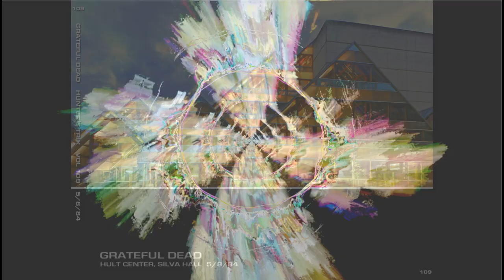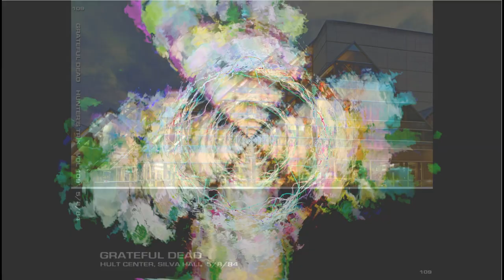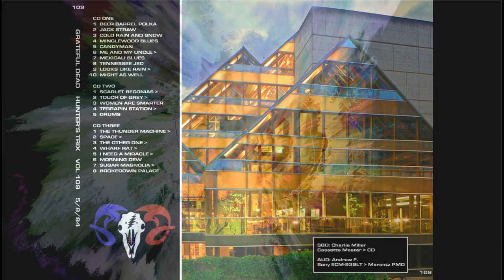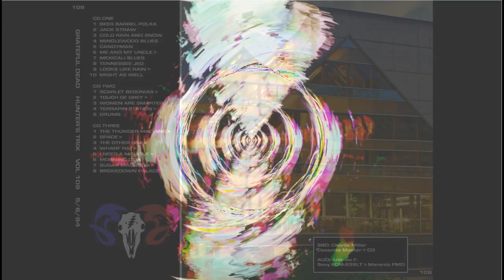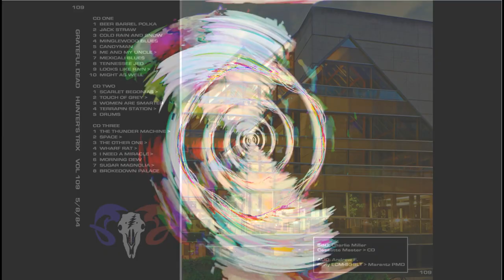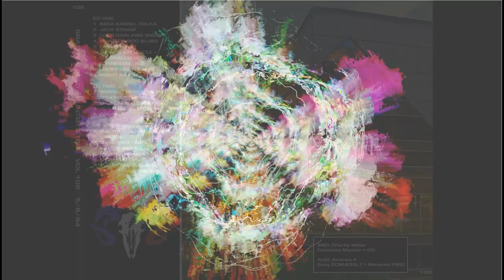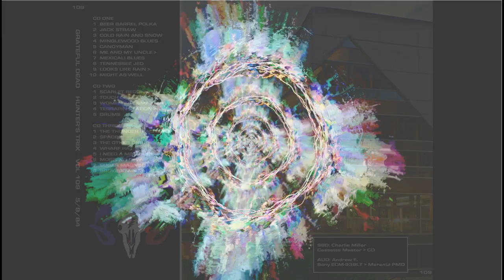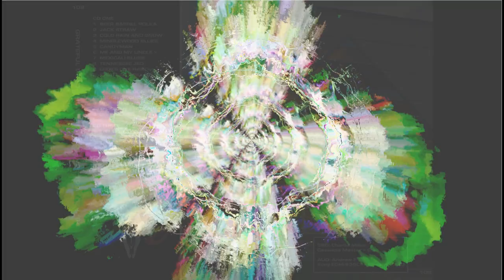Grateful Dead - Hunter's Trix Vol. 109 - Eugene OR 5-8-84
Grateful Dead
Hunter's Trix Volume 109 by Hunter Seamons
Hult Center, Silva Hall
Eugene, OR

Set 1
1 - Beer Barrel Polka 0:00
2 - Jack Straw 3:57
3 - Cold Rain And Snow 10:12
4 - New Minglewood Blues 16:17
5 - Candyman 24:06
6 - Me And My Uncle › 30:50
7 - Mexicali Blues 33:43
8 - Tennessee Jed 39:13
9 - Looks Like Rain › 47:01
10 - Might As Well 54:58

Set 2
11 - Scarlet Begonias › 59:15
12 - Touch Of Grey › 1:10:17
13 - Women Are Smarter 1:16:12
14 - Terrapin Station › 1:24:20
15 - Drums 1:36:52
16 - The Thunder Machine* › 1:43:35
17 - Space* › 1:49:16
18 - The Other One ›2:02:15
19 - Wharf Rat › 2:12:39
20 - I Need A Miracle › 2:21:59
21 - Morning Dew 2:26:54

Encore
22 - Sugar Magnolia › 2:38:23
23 - Brokedown Palace 2:43:30

*with Kesey and the Merry Pranksters

*Note: This account is not managed by Hunter and I take no credit for his work. I am just making it available here for more people to enjoy. You can also find Hunter's Trix volumes on archive dot org and shnflac dot net.

Hunter's Notes:
*Matrix*

SBD (shnid=134517):

Recording Info:
SBD › Cassette Master › CD

Transfer Info:
CD › Samplitude Professional v10.1 › FLAC
(3 Discs Audio / 1 DVD FLAC)

AUD (shnid=29304):

Source: Sony ECM-939LT stereo mic › Marantz PMD-340 cassette deck.
Sony UCX-S 90 cassettes, with Dolby B On. Taped by Andrew F.
Mic on 7-foot tent pole, center seat of 30th row (rear orchestra).

Transfer:
MAC › Sony TC-D5M › Marantz CDR-500 › EAC › Soundforge › CD-Wave › FLAC
Soundforge used for fades and to smooth out a few rough spots.
There were too many yells and hand-claps to deal with, so I left those as-is.
CD-Wave used for track-ID?s, and FLAC Frontend for lossless compression.

Notes:

My seat was in the center, but far back and under the roof of the mezzanine. This resulted in the tape sounding a bit distant, and with a ton of audience noise. This tape is definitely of the "warts-n-all" variety, but I decided to release it since the circulating sbd is muffled and has static, and I haven't yet found a good audience upgrade.

On the plus side, it's a great show for mid-80's fans, and Brent give a great
performance. The sound mix coming from the stage improves in the second set. The 30-minute Thunder Machine › Space › Other One segment is the show's highlight.

For those who don't know, the Thunder Machine was a day-glo painted contraption on bike wheels that was made of old car fenders, piano wires, things to bang on, and pieces of horns attached to hoses. Kesey and the Pranksters "played" it by hitting it and manipulating it in various ways. It also appeared at 8/16/81 and a few other shows. At this show, Jerry, Bob, Mickey, and Billy played along.

[d2t05]: There was a moment when the drummers left and the stage was empty while they wheeled out the Thunder Machine. I used this opportunity to flip the tape.

d3t05: The little wind-down jam at the end of Miracle is cut where I faded and changed tapes. I managed to get it done before the start of Morning Dew.

d3t08: The band skipped Sunshine Daydream and went straight to Brokedown.

[5/1/05]

Thank you to Charlie Miller for the SBD transfer,
and to Andrew F. for recording the show.

Matrix by Hunter Seamons using Final Cut Pro (FLAC › AIFF › Final Cut › Soundtrack › AIFF CD tracking via Audacity › FLAC16 via xACT w/meta-tagging)

Notes:

Something happened with the SBD tape, beginning with Terrapin Station, where the speed fluctuated much more heavily and frequently, making the project about three times as difficult and requiring much smaller increments to work with. Also, the weird "mid-80's" static in the mix during the second set affected the speed/position slightly at times. I had not worked on a matrix as difficult as this since 9/9/72 (Vol. 64). All this being the case, the second half of the matrix is not quite as stable as the first half, but still pretty good overall.

Soundtrack Pro was used to remove several digital anomalies.